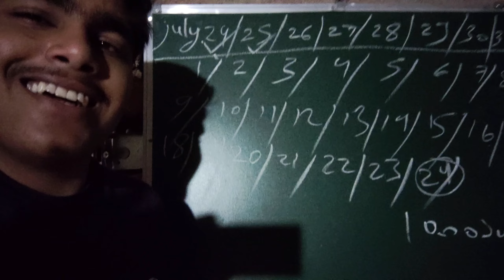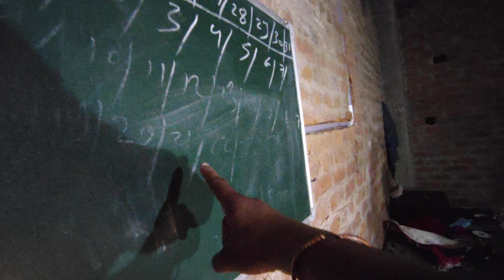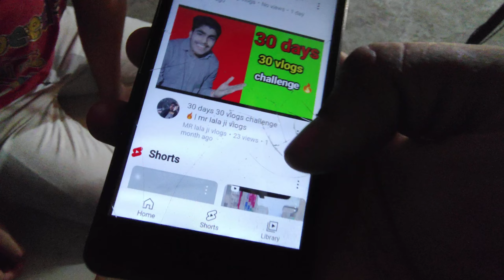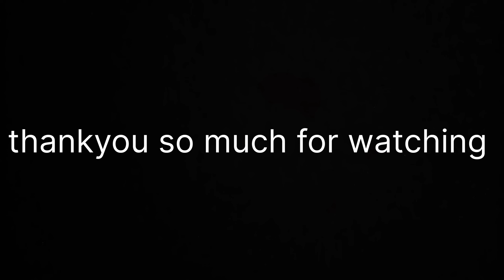purani bike or Ashoknagar ki sadke 😍